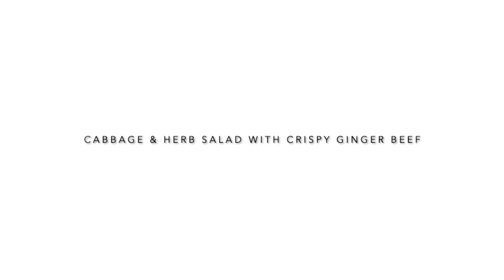Pennsylvania Kitchen at Home: Cabbage, Herb & Beef Salad with Miso Vinaigrette with Chef Josh Fidler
Cabbage is a pantry-cooking hero! Learn how to make this delicious, savory, crunchy salad with Adams-County, PA-based chef, Josh Fidler.